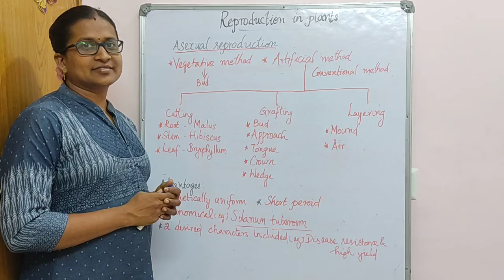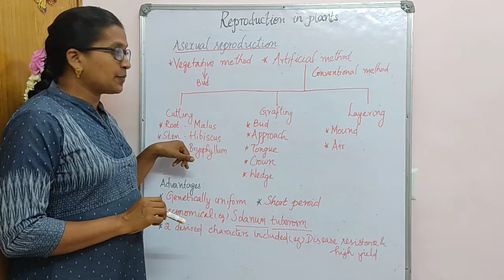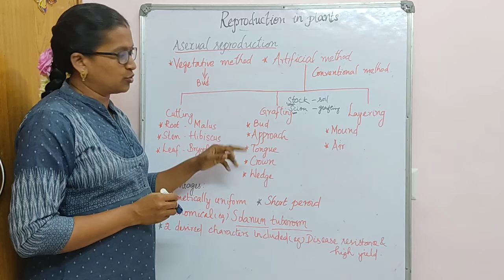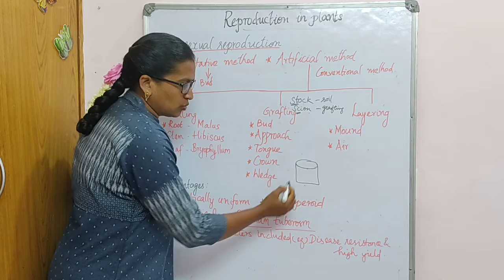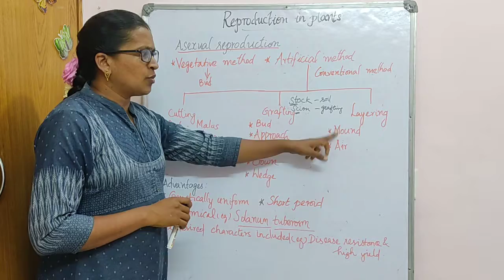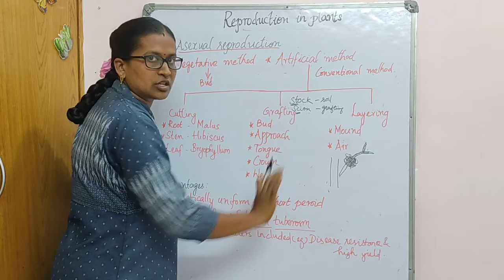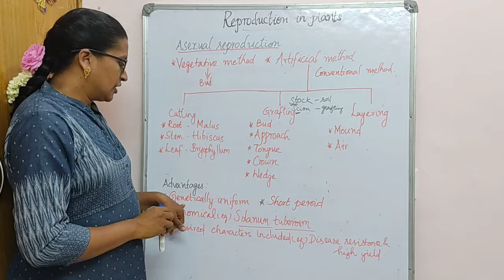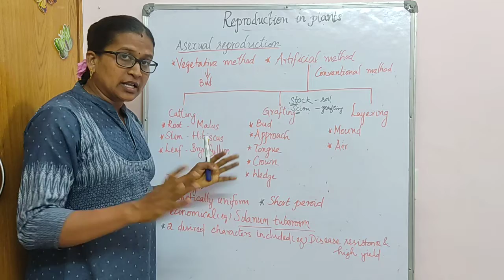Asexual reproduction - Artificial method of reproduction | Ch - 01 | Part - 2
BIO-BOTANY CHAPTER-1 - Reproduction in Plant
Asexual reproduction - Artificial method of reproduction
Part - 2
detail explanation about cutting grafting and layering